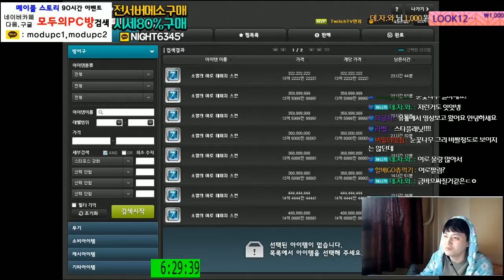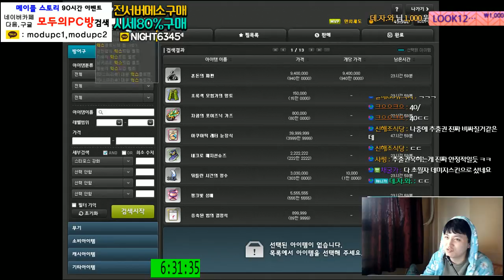[메이플스토리] 데미지 추출권 X 2 .. [ 먼치 ]